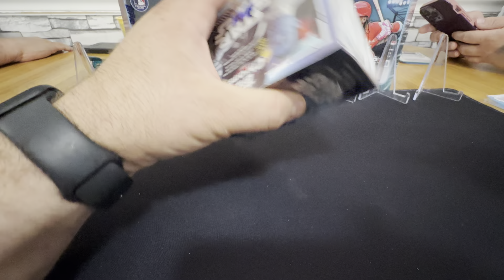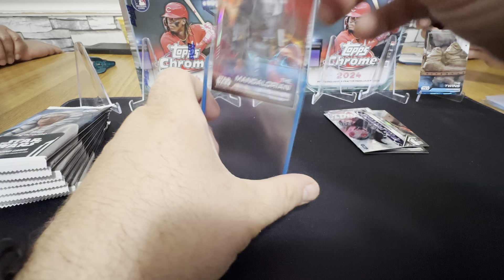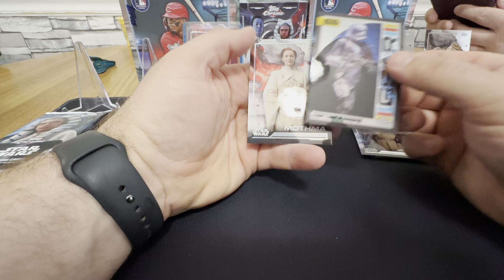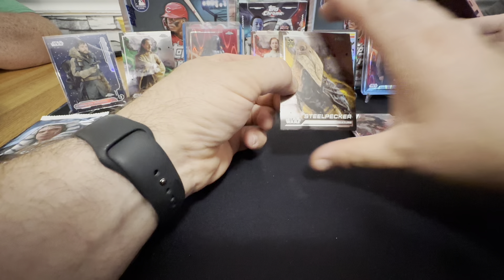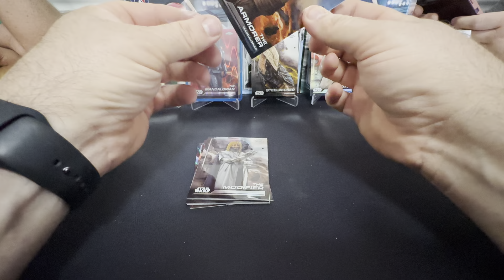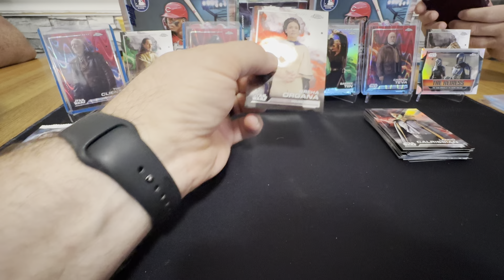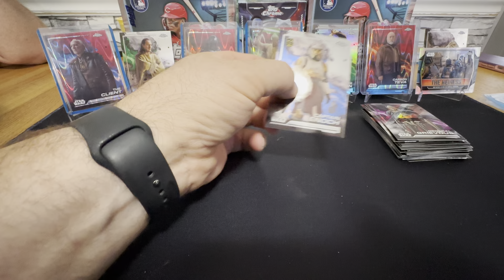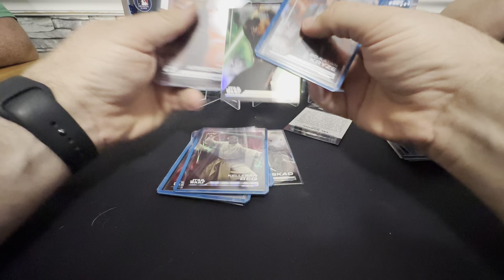2024 Star Wars topps chrome! What a blaster box!